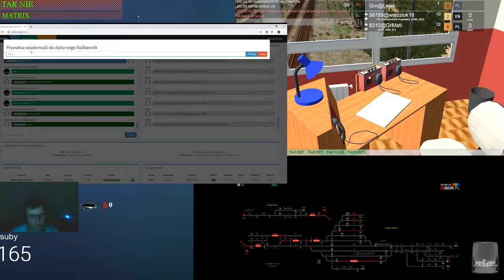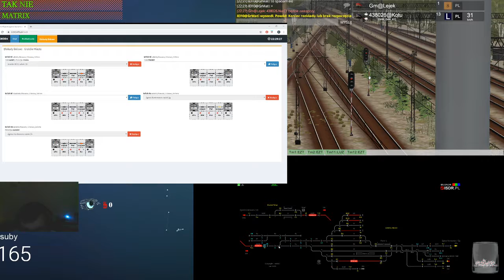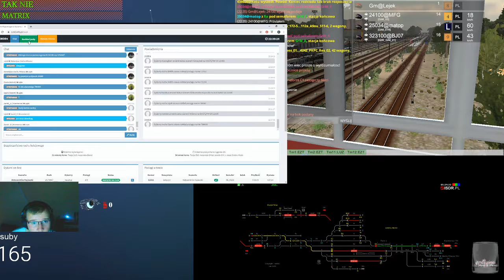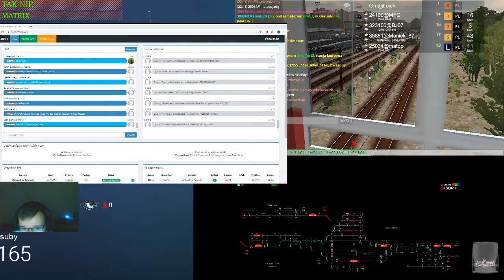Train Driver 2 #145 dyżurny ruchu w Grabowie